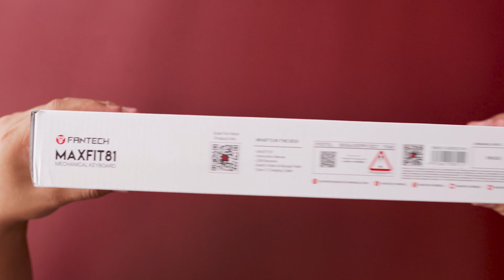Unboxing Mechanical Keyboard Fantech MAXFIT81 | VIBE EDITION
Finally MAXFIT81 Tampil lebih Catchy dengan beragam pilihan warna yang bikin cuci mata, lewat series VIBE EDITION ini, Keyboard Mechanical Fantech MAXFIT81 siap buat setup lo lebih berasa Vibes-nya! Sikat sekarang juga, jangan pake ragu! karena yang Barebone udah SOLD OUT!